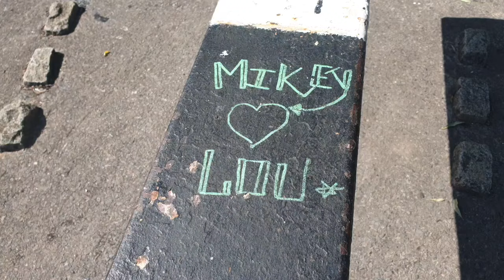167. Its Just US 2!! 23 Locks in a Day. | The Wigan Flight | Leeds Liverpool Canal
14th August 2024
We say goodbye to Paul from @NarrowboatLifeUnlocked on a lovely sunny day at Haigh Hall in Wigan. Were on our holidays so long days of cruising are ahead. The first epic day begins now 21 locks and a very leaky pound on the Wigan Flight and 2 locks on the Leigh branch before a enforced nights rest (which we were very glad of) at Plank Lane Bridge.
Whatever you say about cruising the Inland waterways of Great Britain this has to be one of the tougher days you will ever experience.

Were Debbie & Saul and along with our dog Tango we travel the inland waterways of the English canals on our 45ft narrowboat called Laura. As well as the usual cruising vlogs we also include the little & not so little jobs we carry out on the boat sharing our triumphs and disasters as we go along.
Cheers